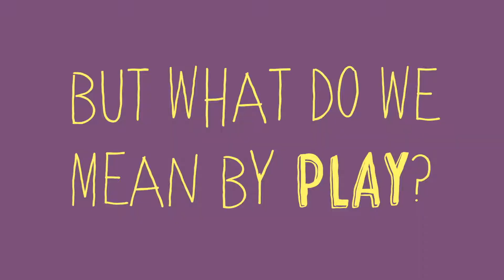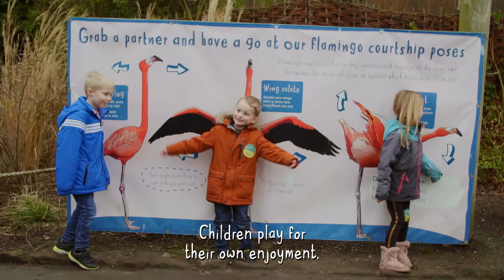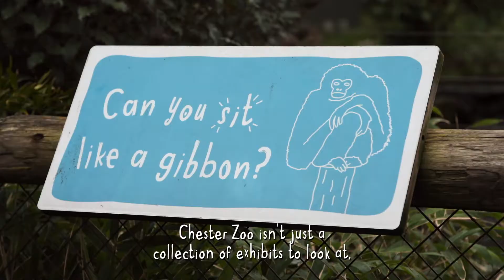Chester Zoo We Love to Play!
Play supports child development and wellbeing. Children have an innate drive to play and we want to make sure that is supported whilst they are with us here at the zoo.

We’re far from alone in recognising this. The UN recognises it in its Convention on the Rights of the Child – article 31 provides for a child’s right to play. With children’s opportunities to play becoming more limited, in part due to traffic concerns and our increasingly structured lives, zoos can have an important role to play in providing a space where children and their families can play.